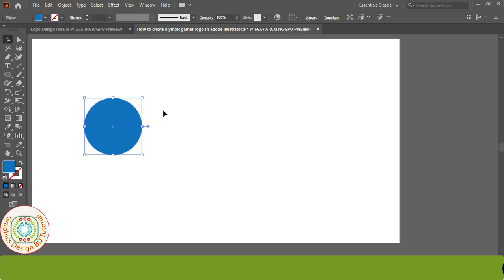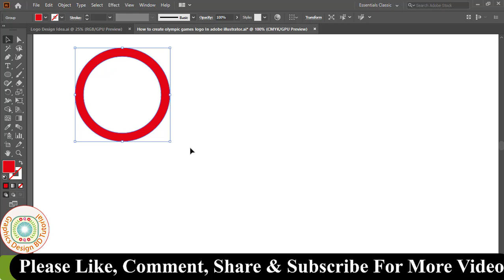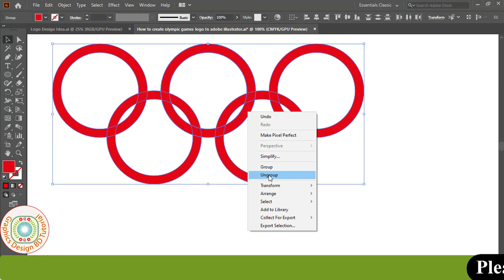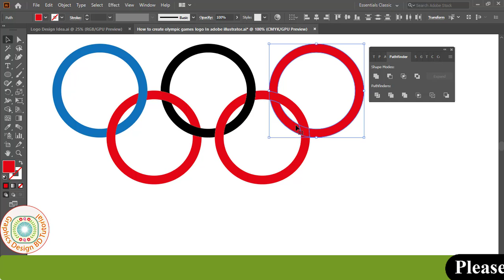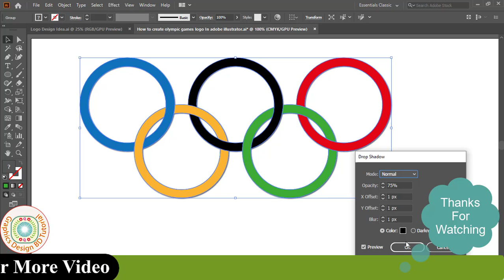How to create olympic games logo In adobe illustrator। Olympic games logo Design adobe illustrator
Hello Friends, Welcome to Graphics Design BD Tutorial. I am Mohsin. Today I Presented You New Learning Video Name Of How to create olympic games logo In adobe illustrator Bangla Tutorial. This Tutorial Use In Adobe Illustrator(Ai) Software. I Hope My All Video Is Helpful For Your Learn Of Graphics Design. So Friends I Expected You will Be Always Successful if Show my Video First To Last.

Thanks